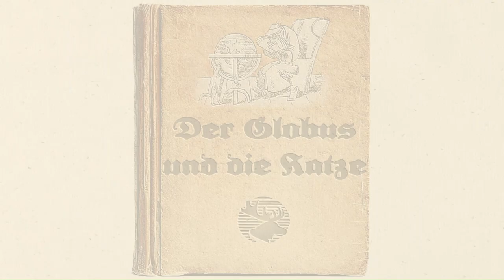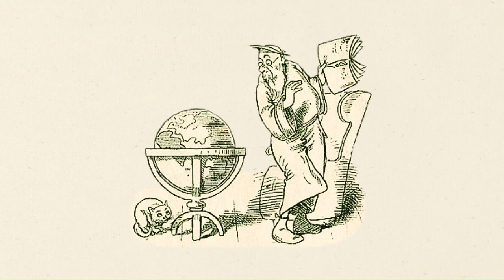Der Globus und die Katze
Die kleine Geschichte wurde 1879 in den Band 71 der Fliegenden Blättern veröffentlicht.  Der Text stammt von Franz Bonn und die Illustrationen sind von Hans Schließmann.

Ein Geograph, gelehrt und alt,
Beschaut der Erde Kreisgestalt
Und all’ die Länder mannigfalt
Auf seinem großen Globus.

Wie er im Buch nun nachstudirt,
Genau die Sache controlirt,
Ein Kätzlein mit den Pfoten rührt
Ganz leise an den Globus.

Nun sucht er, was im Buche steht
Auf seinem Globus – aber seht,
Die Erde hat sich umgedreht!
Da staunt der Geographe.

Der Zweifel ist des Denkers Fluch.
Er liest noch einmal nach im Buch,
Ob nicht getäuscht ihn der Versuch –
Und wieder dreht das Kätzlein.

Wie er den Globus wieder schaut,
Der Doctor kaum den Augen traut;
Entsetzt entfährt ein Stammellaut
Dem Mund des Geographen!

Es muß im Buch ein Fehler sein.
„Versteh’ ich denn nicht mehr Latein?“
Noch einmal gräbt er tief hinein
In’s Buch die lange Nase.

Doch sieh! die Katz’ hat wiederum
Gedreht den großen Globus um,
Da wird’s dem weisen Mann zu dumm,
Das Buch entfällt den Händen.

Und weil der dumme Globus nicht
Dem Inhalt seines Buch’s entspricht,
Die Wuth in hellen Flammen bricht
Ihm aus der tiefsten Seele.

In Trümmer schlägt er ohn’ Bedacht
Den Globus, daß der Erdball kracht;
Das Kätzlein aus dem Staub sich macht –
’s ist schade für den Globus! –

So geht es manch’ gelehrtem Mann;
Wenn er von etwas dann und wann
Den Grund sich nicht erklären kann,
Schmeißt Alles er zum Teufel.

Classical Carnivale von Twin Musicom unterliegt der Lizenz Creative-Commons-Lizenz "Namensnennung 4.0".